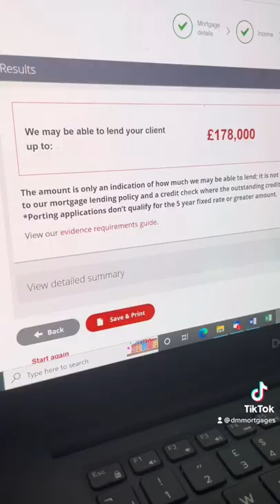DO NOT MAKE THIS MISTAKE WHEN YOU APPLY FOR A MORTGAGE!!! ❌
Do not believe the myth that every bank will treat you the same when you apply for a mortgage. Each bank has their own unique and individual criteria when deciding whether or not to lend you money - thats why it is crucial to use a mortgage broker like DM Mortgages who know the crtieria of each bank very well through many years of experience, to ensure you are applying to the rigur bank for your individual circumstances which significantly reduces the chance of your mortgage being rejected.

As we have access to thousands of mortgage products it always means you can ve confident you will find the most comeptive deal to suit your needs.

DM Mortgages can help you through the process of buying or remortgaging and save you money as we have access to thousands of mortgage products from a wide range of high street and specialist lenders to suit your needs.

If you are thinking of investing in property, moving home or have decided to move then get in touch - don’t delay, book your FREE online consultation here now – arrange an appointment here via our

Not quite ready? Have some questions?  That’s ok; we know it’s not every day that you get a mortgage or review an existing one.

Nicola McKenzie and DM Mortgages are dedicated to making mortgages easier for you.  Whether you are a first time buyer, climbing the property ladder, investing in a buy to let or simply re-mortgaging, we have an expert on hand to take the burden off of your shoulders.

We’re an independent broker, meaning we have access to nearly every mortgage out there so we can help you get the best deal.  Once our expert has matched you to your mortgage, they will stay by your side the whole way, keeping you in the loop.

Our advice is free of charge so please get in touch. It is only when you have found a property and are ready to apply for a mortgage that we charge a fee.

Our typical administration fee is £495 (We charge between £0-£245 for a remortgage). This covers the time involved in dealing with your mortgage application and supporting you through the home buying process from start to finish. This also includes complimentary homebuyers protection insurance, organising any insurances, organising your Will and recommending any professional services such as surveyors, solicitors and conveyancers.

For Will Writing & Trust advice, head to;

W (Detailed Estate Planning Advice)
W (Online, quick, easy and convenient solution to draft your Will)

Dunham McCarthy Financial Services Ltd is an appointed representative of Primis Mortgage Network, a trading name of First Complete Limited which is authorised and regulated by the Financial Conduct Authority.